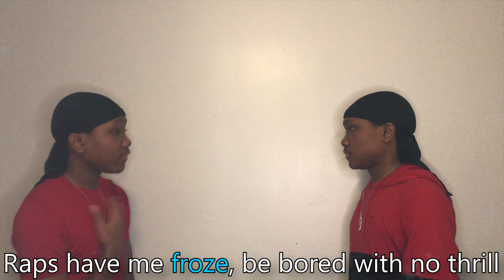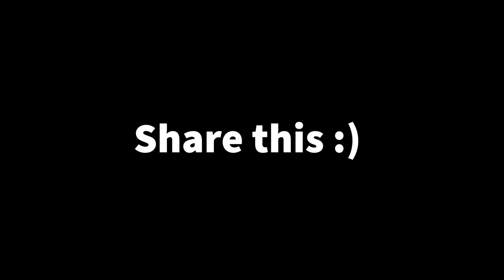Morray - Quicksand (Remix) | MT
Be sure to share this as much as possible :)
It'd be gladly appreciated. Shoutout to Morray for making this amazing song! Tag him: @morrayda1

Beat produced by Hagan & Ant Chamberlain.

Be sure to give it a follow! I wish to get to 200 by the end of the year :)